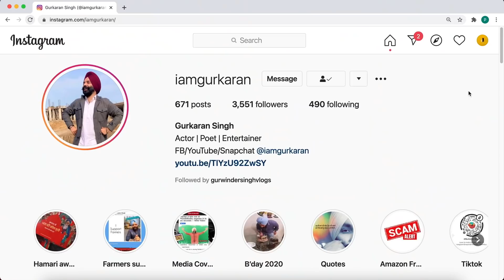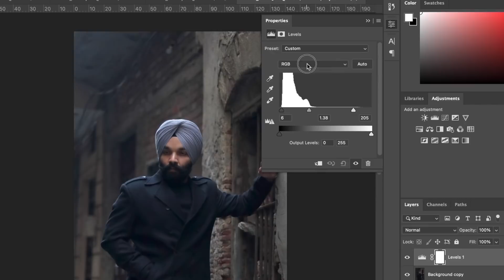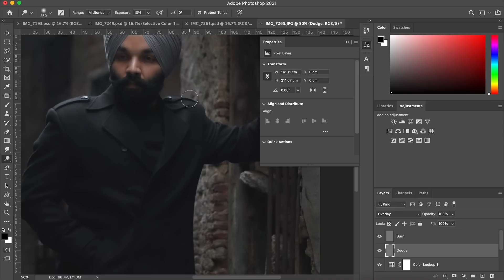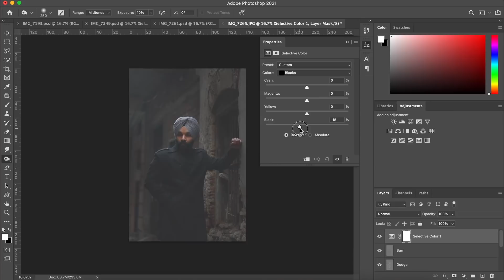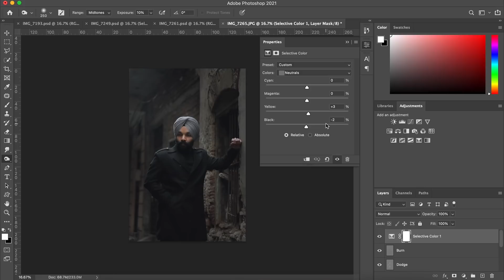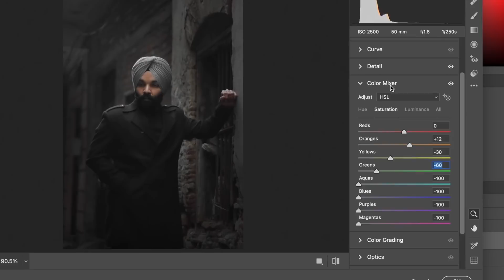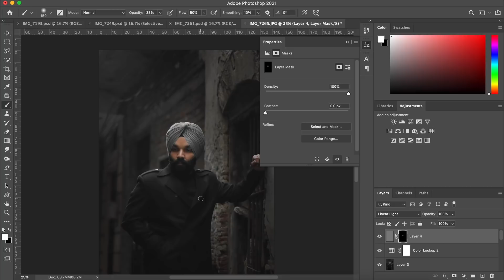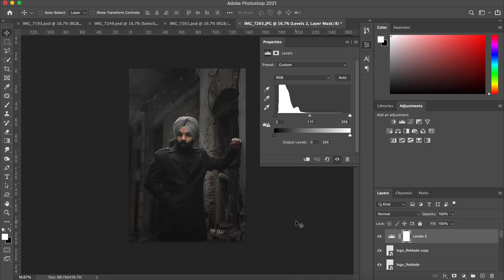Old Location pe Photoshoot | Some Photoshop Editing | Puraani Galiyon mei Photography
Es video aap dekhege, Old Location pe Photoshoot | Some Photoshop Editing | Puraani Galiyon mei Photography

👉 Model in video : Gurkaran Singh

👉Photography, Editing & Project by :
Raj Photo Editing & Much More

👉 Special Thanks for Alive Arts and NavEdits for Editing Inspiration

Canon M50 Camera is used for Photography with 50mm lens

🙏🏻 Huge Thanks to all the Creative Artists for Inspiring me and made me learn this art.

Video Edited with Final Cut Pro x on macbook pro